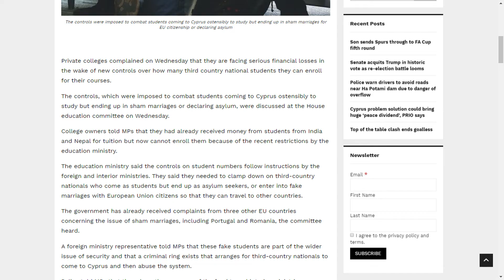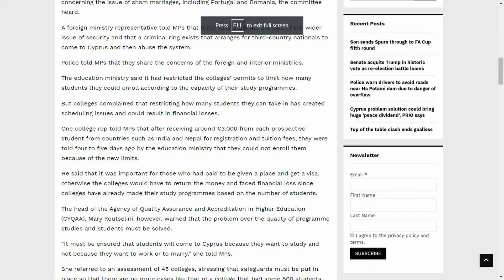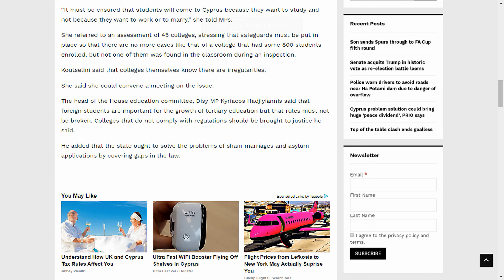CYPRUS students limitation rules Effect Feb Intake students 2020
hi guys i just heard from three college administration staff what will happen with upcoming students in 2020,

does limitation rules will effect them or not ?

what will happen with them ??